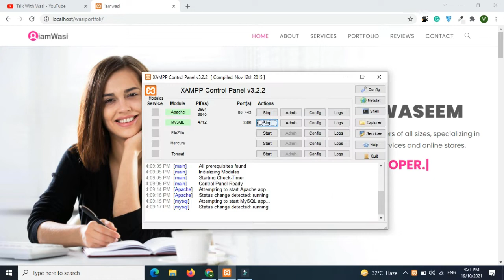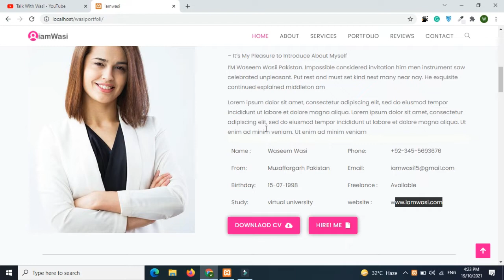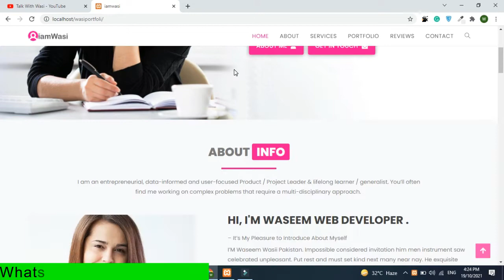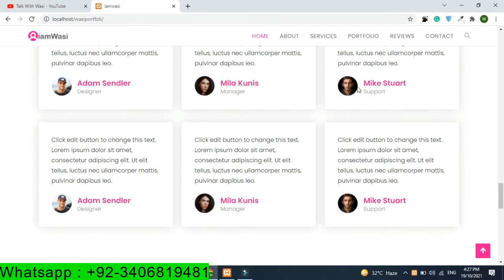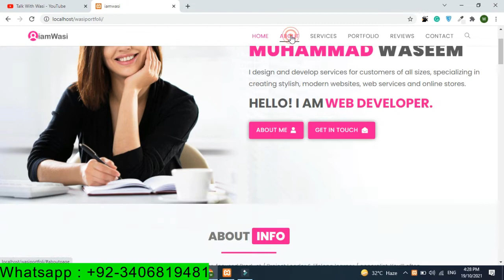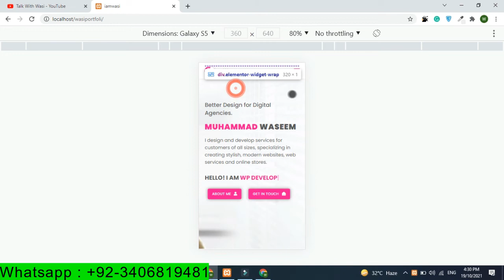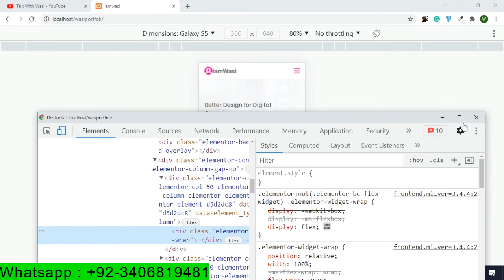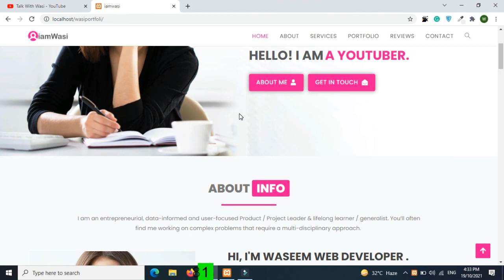portfolio website | U need a personal website ?? DM me